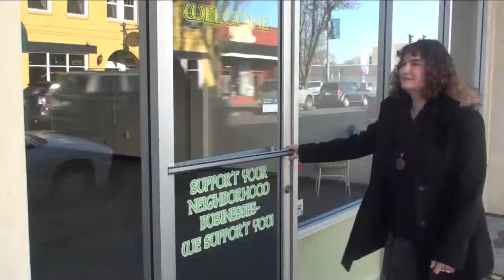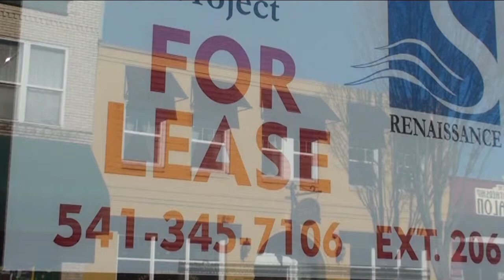Springfield Nonprofit Buys Property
A local nonprofit is attempting to draw in new business to the downtown Springfield area. The Springfield Renaissance Development Corporation just bought property on Main Street. The SRDC is best know for its work with the Wildish Center.